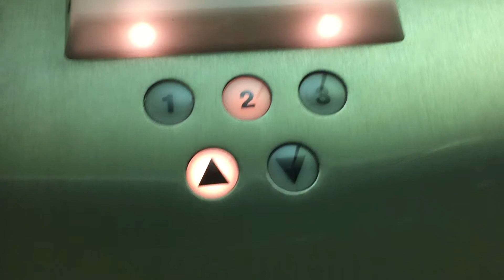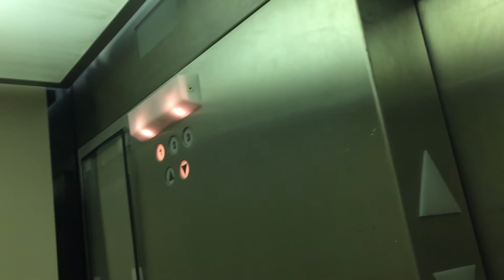1986 Westinghouse Hydraulic Elevator - Anthropology Building - Texas A&M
Specifications:
Location:Anthropology Building
Floors Served:3
Original Installation Co.:Westinghouse
Original Installation Year:1986
Modded Co:N/A
Modded Year:N/A
Current  Type:Hydraulic
Current Capacity:2000lbs
Current Speed:120 FPM

I did not realize that they had RT fixtures in 1986 but records show that is the year this was installed.  This may have been the first year of Westy using these fixtures.